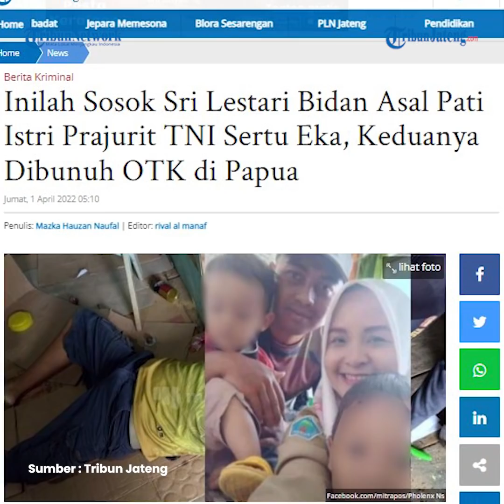Sri Lestari Bidan Asal Pati Jadi Korban KKB Papua, Sering Terjun ke Lapangan Bantu Masyarakat